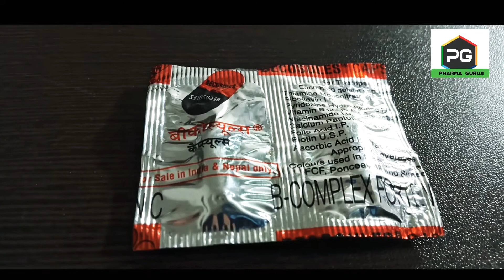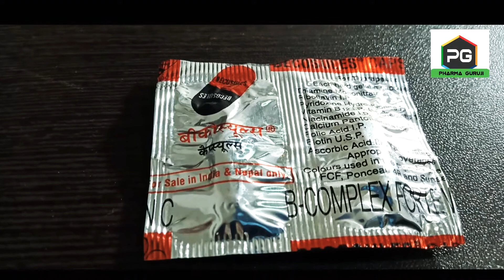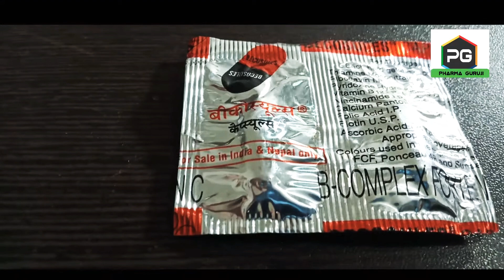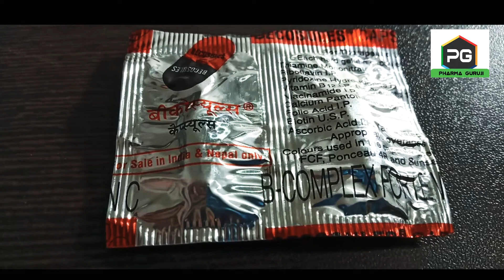Becosules capsule Review in Hindi / Benefits for mouth ulcer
Becosules capsule is a multivitamin capsule used to treatment of mouth ulcer , tissue repair and various

Becosule capsule
multivitamins capsule
Becosule capsule .
Multivitamins Capsule.